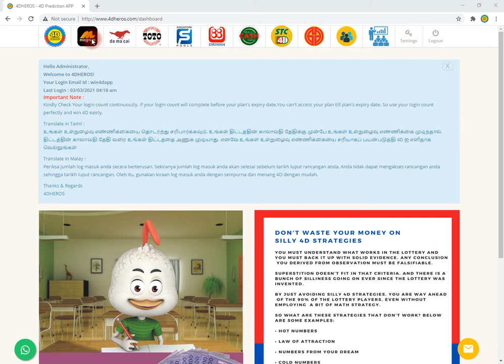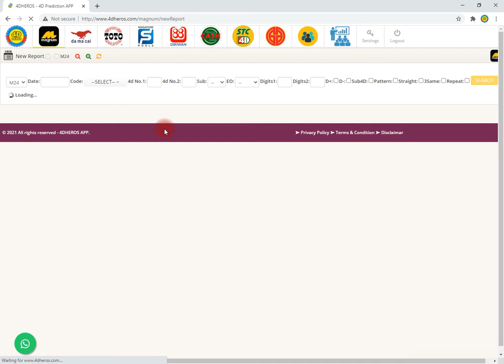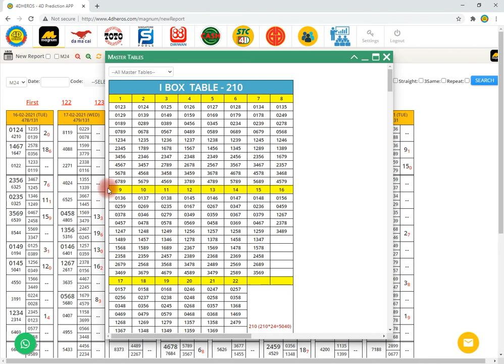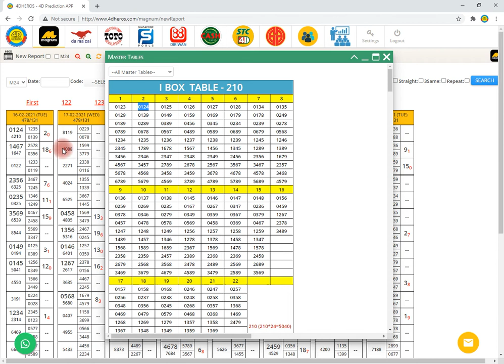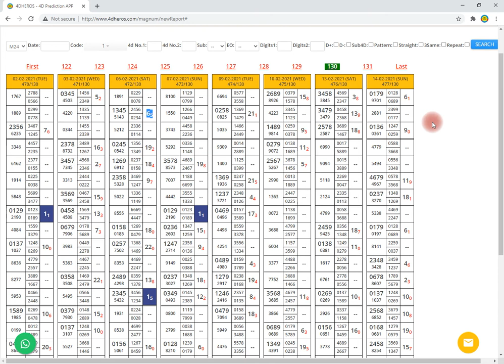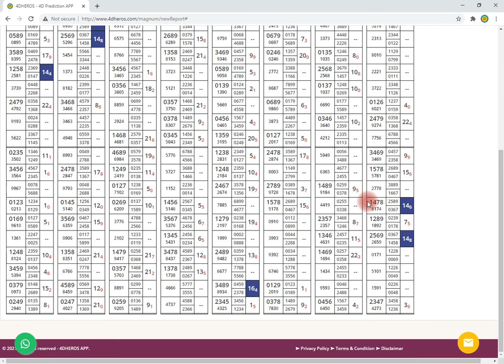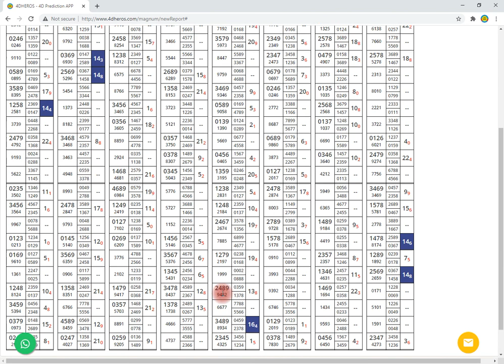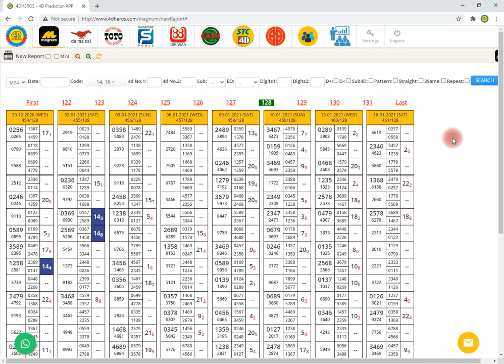New Report Prediction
Easy 4D numbers prediction through new report